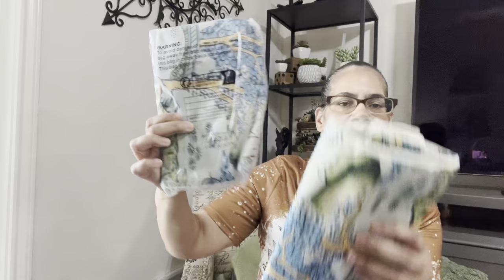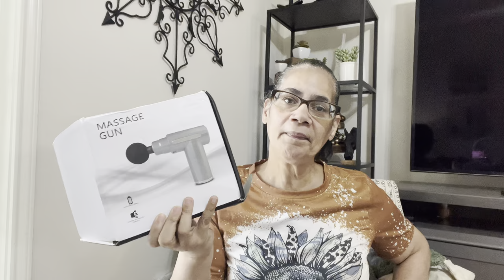Is TEMU bedding worth the money???? I want a refund!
Below you will find the links to the items you saw on this video!

The green blanket is discontinued, no link available.

Sage green 20 and 22 inch pillow covers

FF pillow cover only in grey

Bubble puff pillow cover

Asian landscape pillow cover set of 2

Green bath rugs